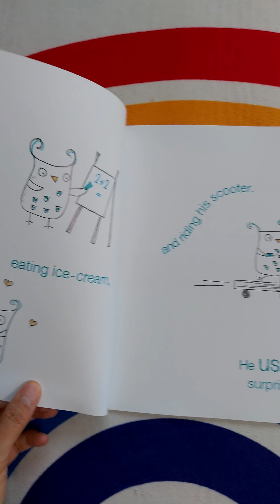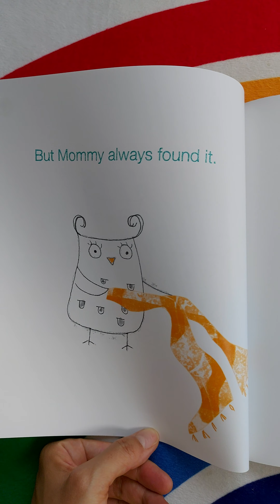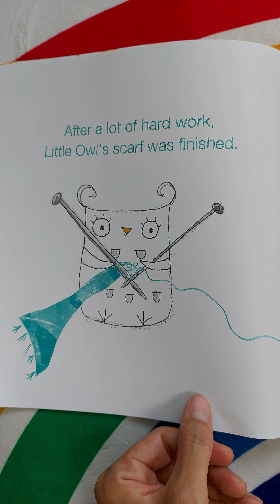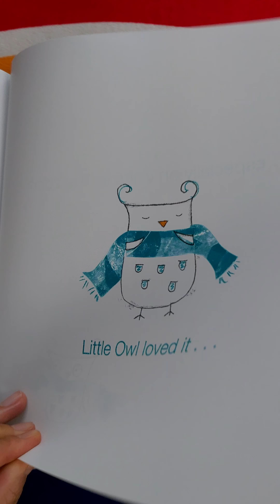와이즈 픽쳐북 7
Little Owl's Orange Scarf
by Tatyana Feeney

리오맘 X 사월이네공부방